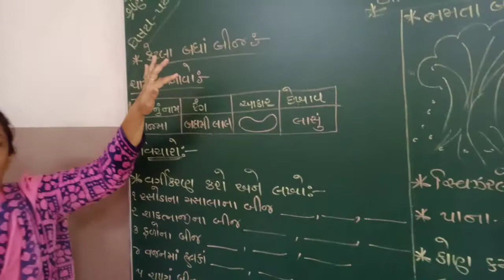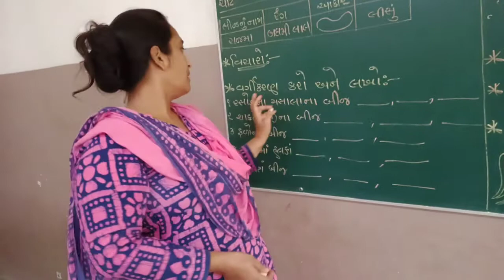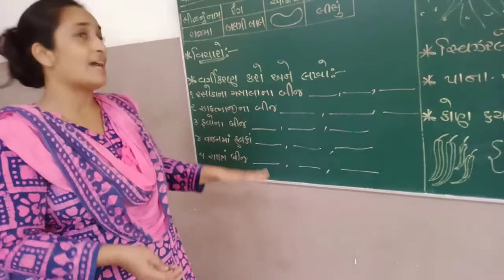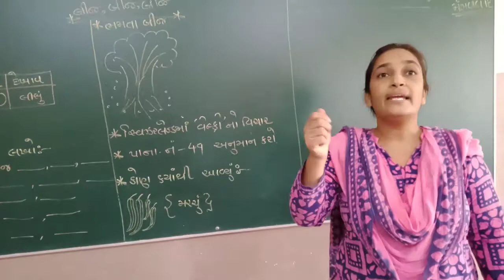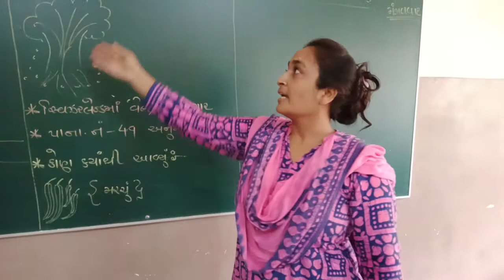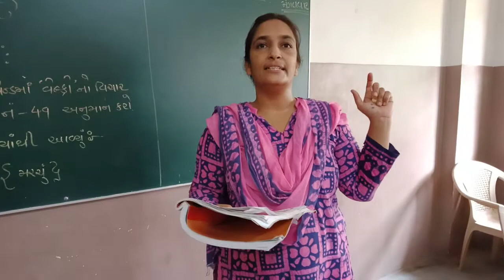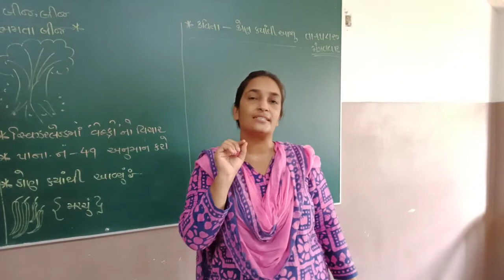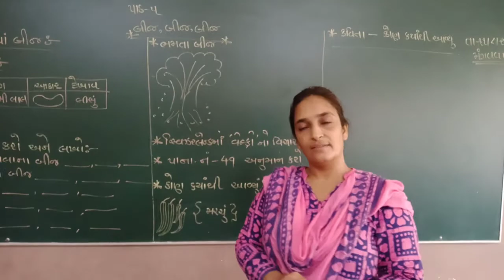શ્રેણી 5 પર્યાવરણ પ્રકરણ 5 ભાગ 2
બીજ ,બીજ ,બીજ(ભાગ -2)